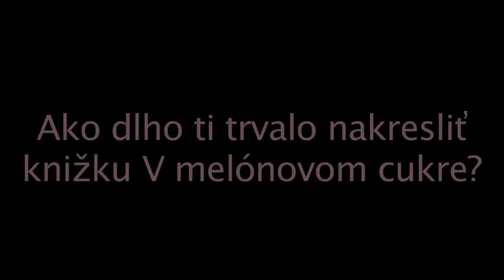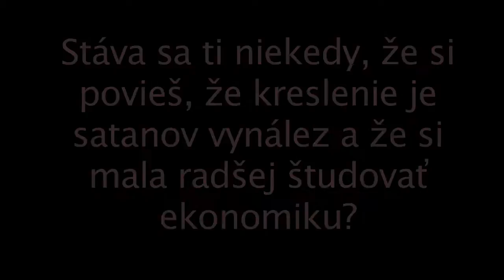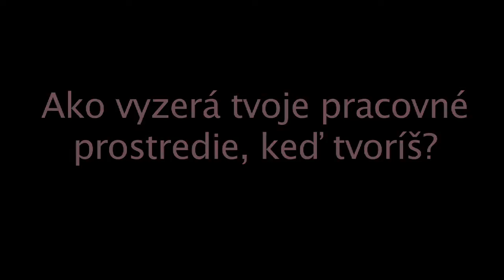Ilustrátorka Daniela Olejníková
Ilustrátorka Daniela Olejníková o kreslení a o práškoch.